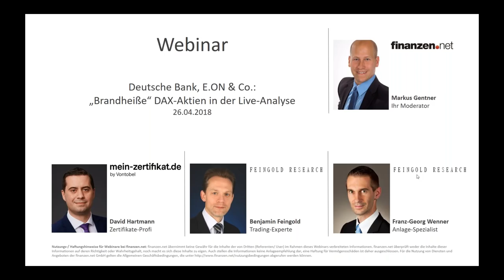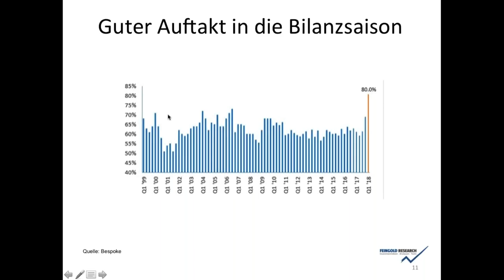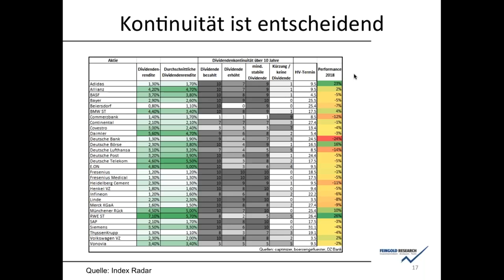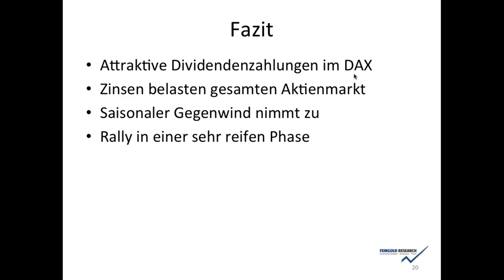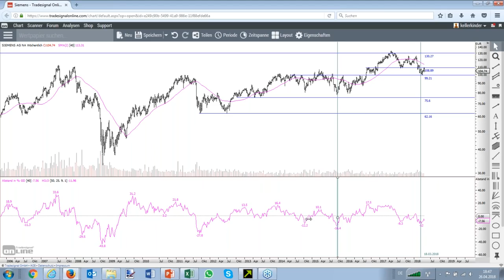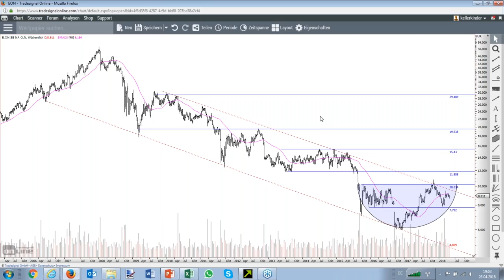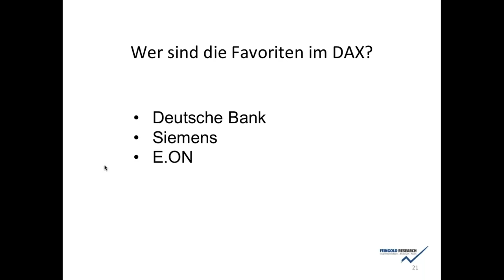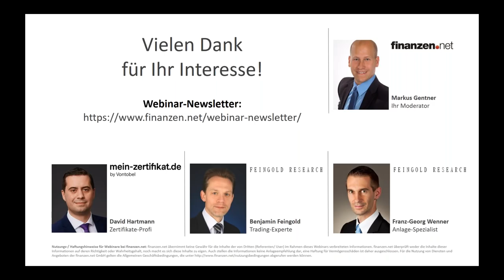Daimler, Deutsche Bank & Co.: "Brandheiße" DAX-Aktien in der Live-Analyse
Der DAX strebt langsam wieder nach oben. Chancen und Risiken, die sich dadurch ergeben, sollten Anleger kennen. In diesem Live-Mitschnitt gibt es Analysen zu "brandheißen" DAX-Aktien und Antworten auf diese Fragen: Wie nachhaltig ist die aktuelle Entwicklung? Was beeinflusst die Märkte? Wie sollten Sie sich positionieren?